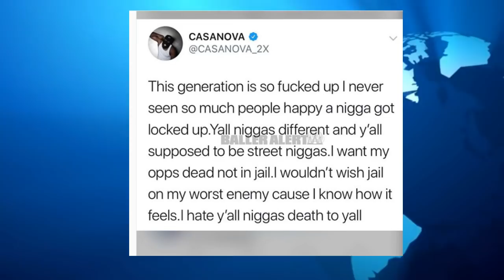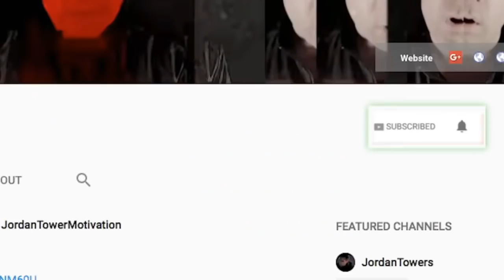Fat JOE REACTS Tekashi 6IX9ine Indicted and HE TRIED TO WARN HIM of Being Bobby Shmurda'd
Fat JOE REACTS Tekashi 6IX9ine Indictment and HE TRIED TO WARN HIM that Law Will Try Set You Up